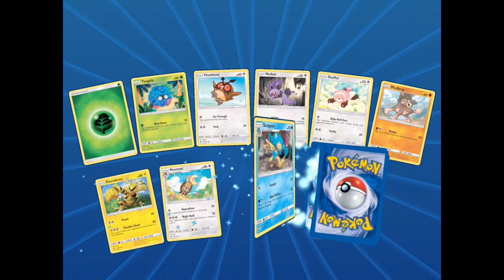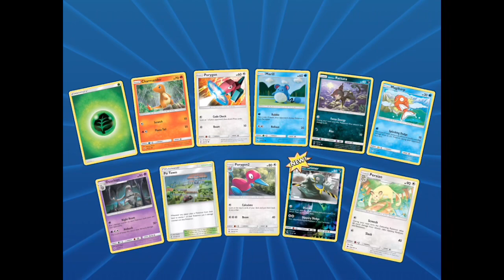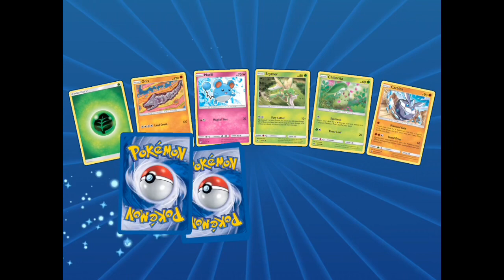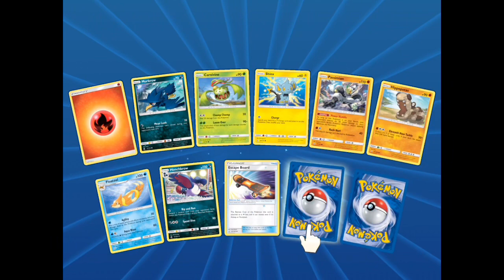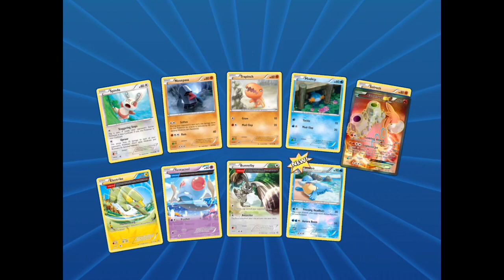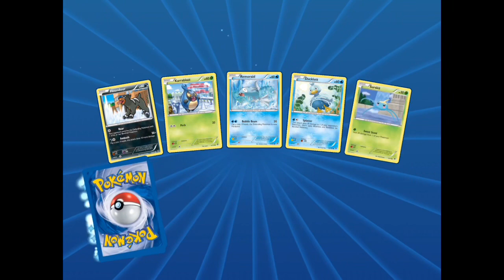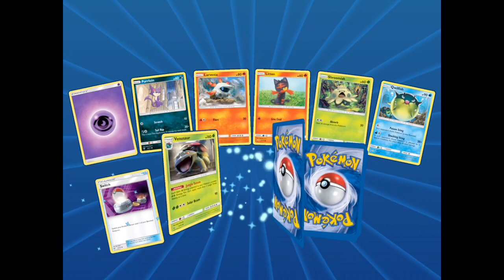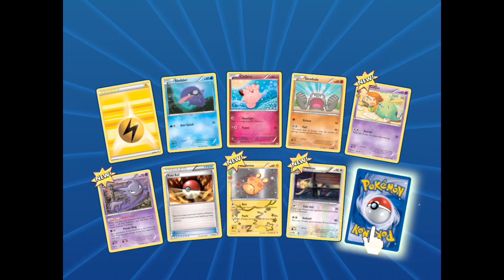PTCGO Mass Card Pack Opening! EPIC PULLS!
Very long awaited video by me and hopefully you guys.

I’m back and feel better than ever and I’m here to bring you pure excitement while I do this MASSIVE pack opening! So strap on in and let’s crack open some Pokémon booster packs together while playing the PTCGO!

We got a ton of Pokémon Sun and Moon booster packs as well as Black and White booster packs and X&Y booster packs. I’ll also be opening packs from the special sets like Pokémon Generations, Shining Legends, and Dragons Majesty! ALSO! Look out for some awesome Pokémon prerelease kits to be opened up as well.

Sorry for the wait guys. I explained myself in the video and hope you guys can forgive me let’s just enjoy ourselves playing PTCGO.